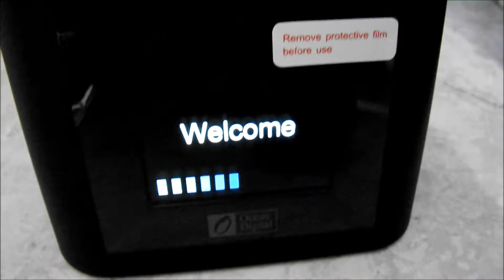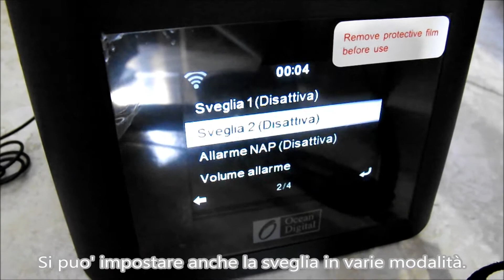Radio Wifi FM Stream Media Player Sveglia porta USB per ricarica Ocean Digital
In vendita qui
Arriva in una scatola , imballato perfettamente, insieme ad istruzioni e alimentatore.
Di colore nero e dalle dimensioni ridotte: 12 x 7,5 x 9,5 cm questa radio ha un design elegante ed accattivante.
Nella parte superiore presenta il tasto di accensione, quello per la sveglia, il volume etc.
Presenta un display a colori, è qui che verranno mostrate tutte le impostazioni.
Funzione tramite l'alimentatore. Presente l'entrata per le cuffie ed un'antenna.
Nella parte inferiore ha dei "piedini" per mantenerlo stabile.
All'accensione ci vorra' qualche secondo per il caricamento.
Si puo' scegliere tra ben 17 lingue diverse.
La prima volta che si accende chiede di fare la scansione e di collegarla al router.
Si puo' impostare anche la sveglia in varie modalità.
L'audio è abbastanza buono. Mi sto trovando molto bene.